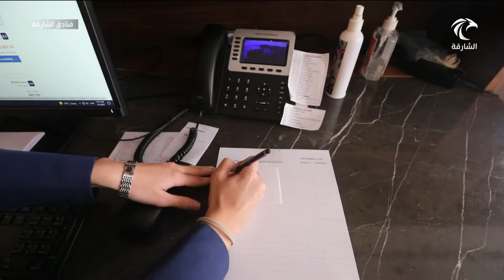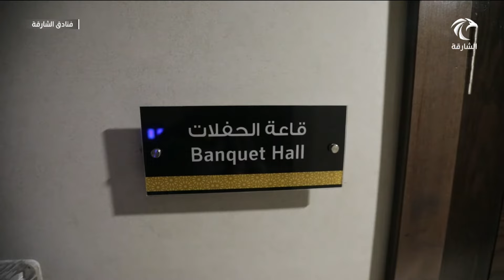برنامج فنادق الشارقة - لوكس جراند